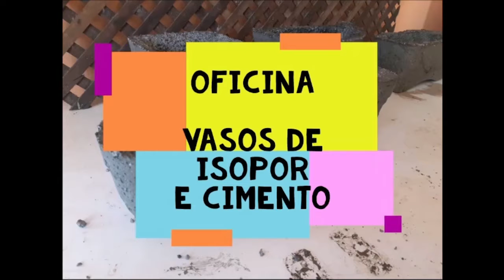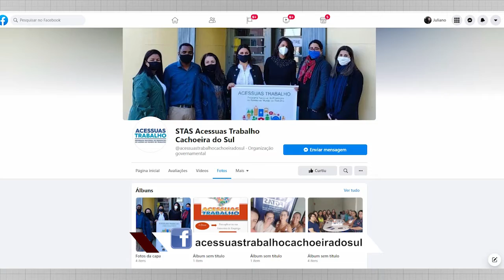Projeto Social transforma isopor em vasos para o plantio de flores